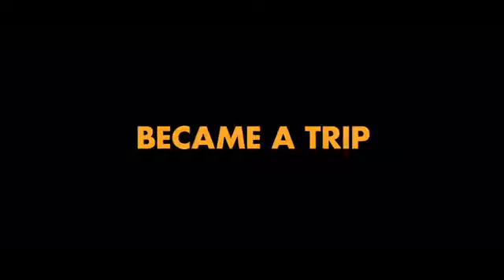Wish You Were Here (2012): Előzetes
Film4u: Filmkritika, Filmelőzetes